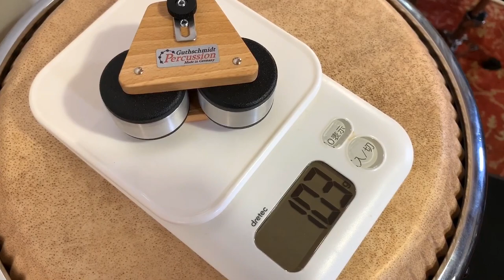カホン、ギター、ピアノのお供に！フットシェイカーの紹介とレビュー【FUSS PERCUSSION】Double Clip Shaker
今回紹介したDOUBLE CLIP SHAKERはこちら